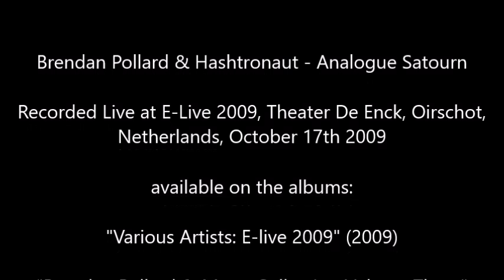Brendan Pollard & Hashtronaut - Analogue Satourn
Recorded Live at E-Live 2009, Theater De Enck, Oirschot, Netherlands, October 17th 2009

Hailing from UK, Brendan Pollard and Hashtronaut joined their force together to create a long cosmic movement in a perfect "German" mood. Ambient soundscapes and cosmic sequences to prove that the glorious Berlin School of Electronic Music is still alive and well.